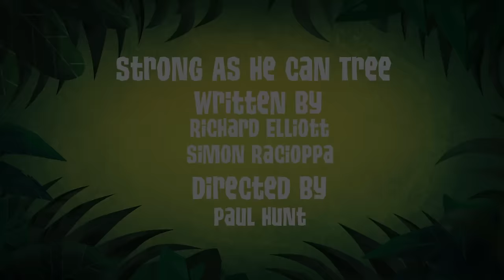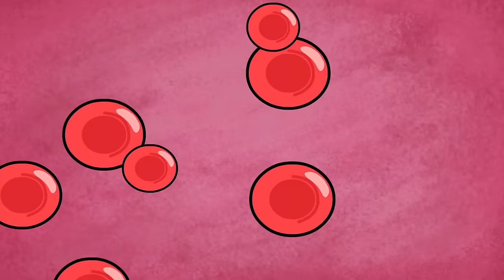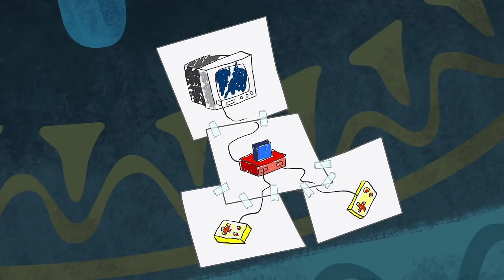George Of The Jungle | As Strong as He Can Tree | Season 2 | 1 Hour Compilation | Kids Cartoon